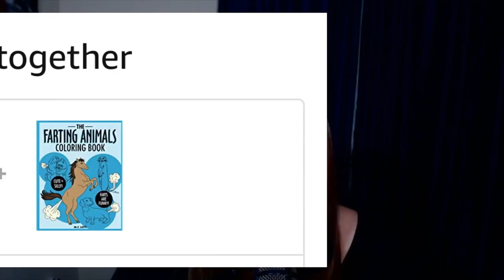12 Religious Products You Will Never Buy || KC's Corner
Hi y’all!  Welcome to KC’s Corner, today I thought we could have some fun and go through some of the funnier religious products on the market. We visit products like Christian candies, video games, dashboard trinkets, bandages, and soap!

So let’s start this off fresh with Christ Candies…now there are MANY varieties of religious confections that are offshoots of actual candies: smarties knock-offs, Jesus jelly beans, spirit gummy fruit snacks, faith pops, and Testamints. All the candies have bible verses on them. My favorite religious candy is Jesus Harvest Seeds.  Sounds like the kind of seed you can’t spill lest you be killed.  Oh here, according to Amazon, its award-winning candy corn made with real honey in individual bags which each feature a unique and inspirational bible verse and have high ratings to boot!

Moving right along to Grow Your Own Jesus. Now, this particular Jesus doesn’t walk on water…he kinda soaks in it. And if you do it right he’ll grow up to 600% his original size. Apparently, this particular novelty is great for Jesus and non-believers alike…and according to the packaging Jesus is always there for you and he’ll never judge you…I’m sorry what? That’s not true.

Okay, next up we have a Jesus soap dispenser…by no means the ONLY Jesus soap dispenser. Wash your hands and say your prayers because Jesus and Germs are everywhere. What!? if Jesus was real, you wouldn’t need to worry about germs because that guy would save you.

Adhesive Christ Almighties.  Jesus sticky notes because regular post-its won’t do. Not only does this booklet contain super convenient tabs, but it also has handy notes to remind users to always be mindful of what Jesus would do and makes sure to remind us that God knows what we do…god always knows.